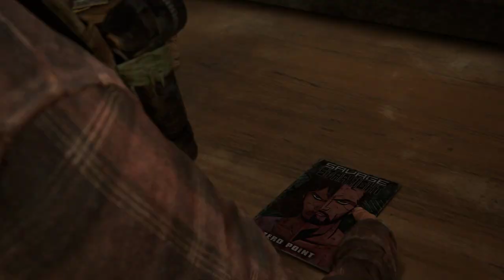LAST OF US PC - PART 6 - PC GAMEPLAY |ADVENTURE|FULL HD |RTX 3060TI | (NO COMMENTARY)